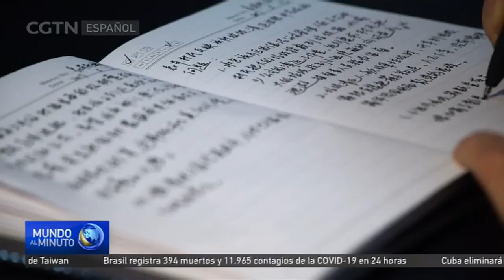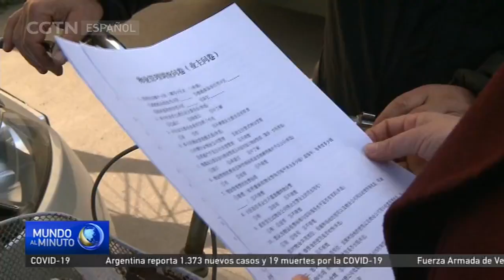Kuhn discute de las claves del concepto de democracia popular en todo el proceso de China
Robert Lawrence Kuhn, de CGTN, habla sobre la denominada democracia popular en todo el proceso, una frase misteriosa para los occidentales, que asumen que el sistema político chino, que no cuenta con múltiples partidos o elecciones generales, no es democrático.